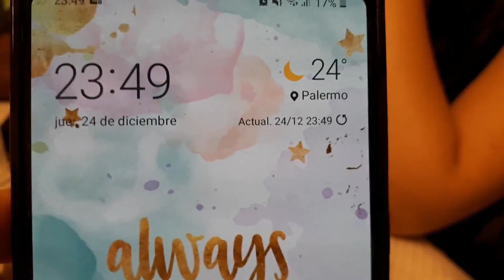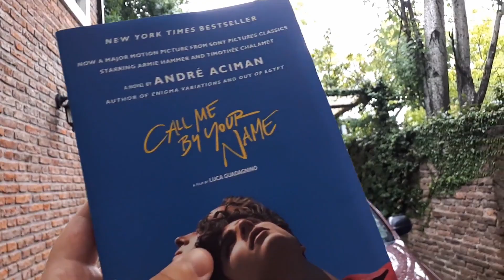holiday break in ARGENTINA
Hello hello! Aldi traveled to Argentina for the Holiday break. Join her in her summer vacation with her family, and a cute dog.